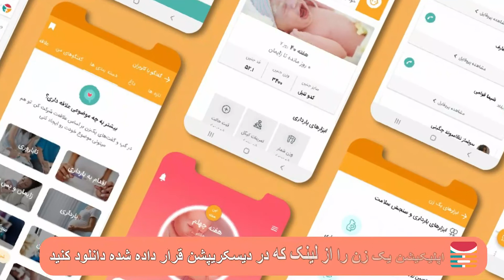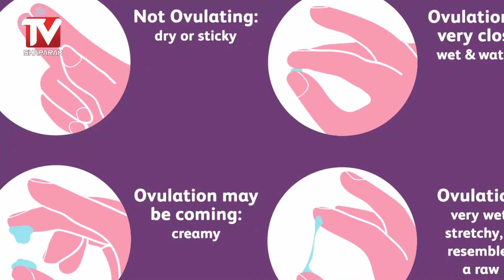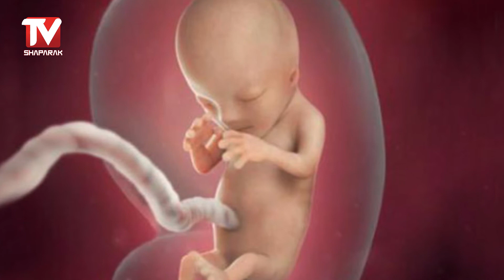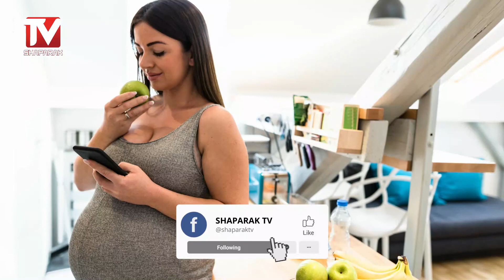هفته دوازدهم بارداری هفته به هفته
از هفته 12 بارداری به بعد شکمتان برآمده شده و ممکن است ترک هایی روی پوستتان ایجاد شود، ولی بهتر است نگرانش نباشید زیرا بعد زایمان کمرنگ می شوند. این هفته بهترین فرصت برای علنی کردن این اتفاق شیرین و بزرگ به اطرافیانتان است

من شیرین ساپور کارشناس مامایی هستم و با دوازدهمین قسمت از هفته های بارداری از مجموعه پادکست های یک زن در خدمتتونم. تو این مجموعه پادکست می خوایم در مورد اتفاقاتی که تو چهل هفته بارداری برای مادر و جنین میفته صحبت کنیم. اینکه تو هر هفته چه تغییرات شگفت انگیزی داره برای مادر و جنین میفته و شما بعنوان مادر چه مسائلی رو پیش رو داری، برای حل مشکلاتت باید چکارهایی رو انجام بدی، کی به پزشکت مراجعه کنی، کی سنوگرافی و آزمایش بدی و هر سنوگرافی و آزمایش برای چی داره انجام میشه. پس با ما همراه باشید

گویندگان:شیرین ساپور

12 weeks pregnant – all you need to know
It’s been a busy few weeks: Everything is now in place - the organs, limbs, bones and muscles are in place and growing.